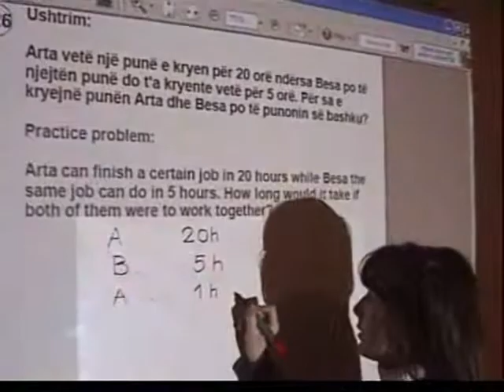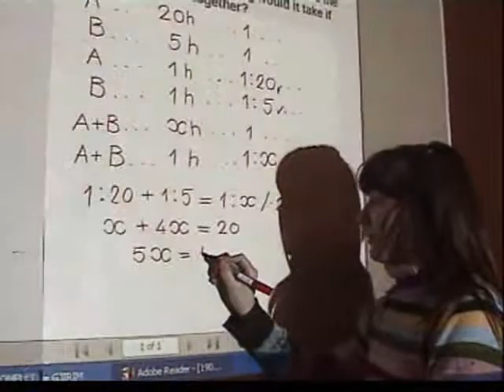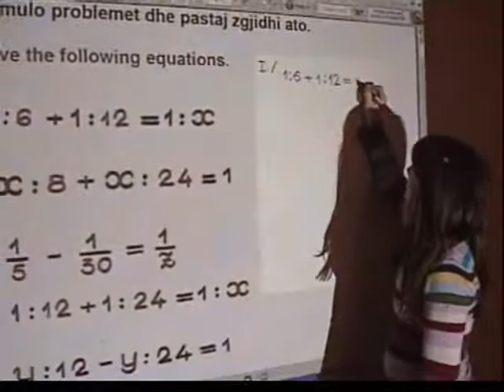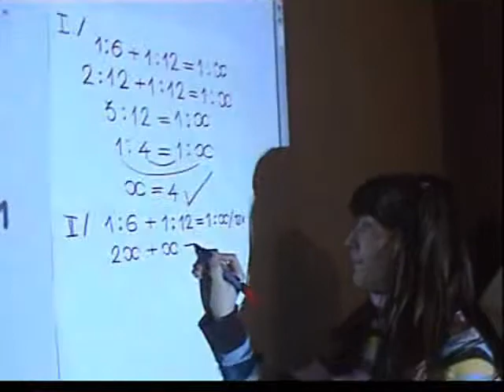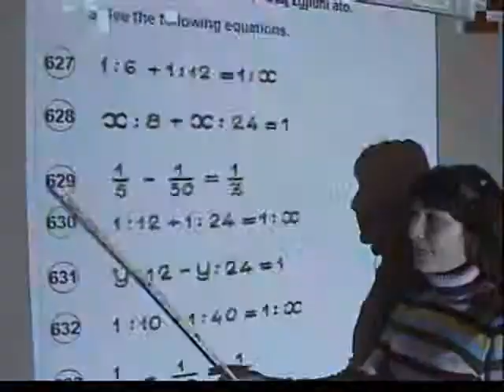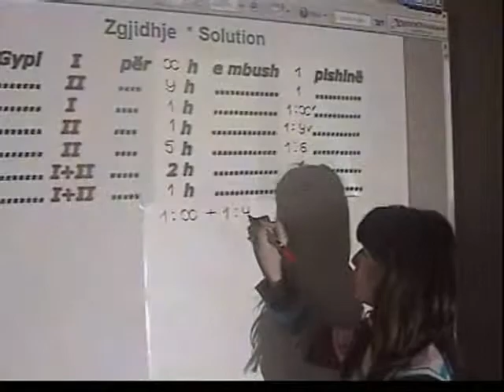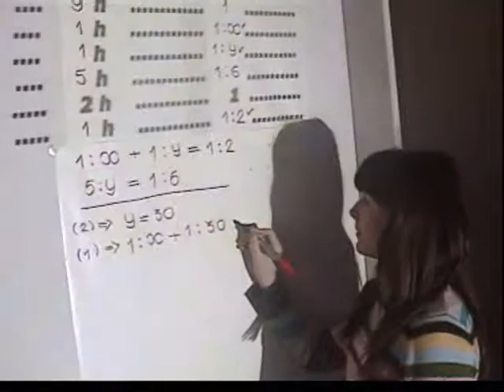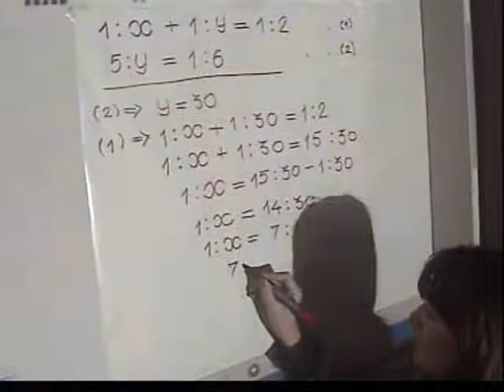Shkolla e matematikes- Mathematic School, TAMD. Gjilan-Kosove. Djellza pjesa 12